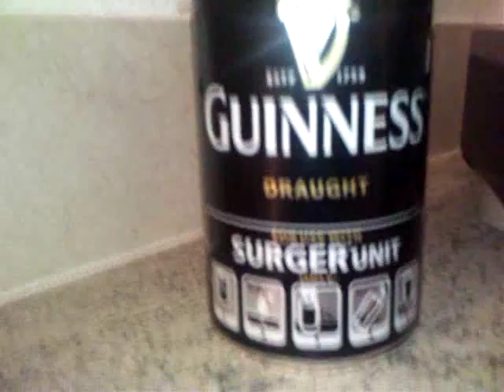Surger Unit - Come ti faccio la schiuma alla Guinness!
Guinness Surger Unit.
Ecco cosa succede utilizzando la Guinness Surger Unit.

Attenzione... è necessario utilizzare le apposite lattine!